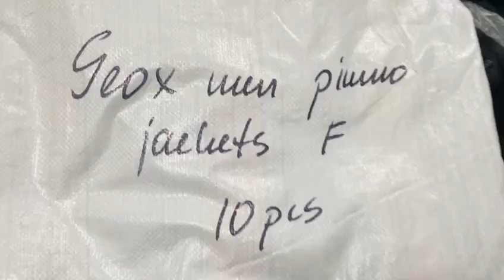STOCKINFO.RU - Пуховики (муж) GEOX зима 2016